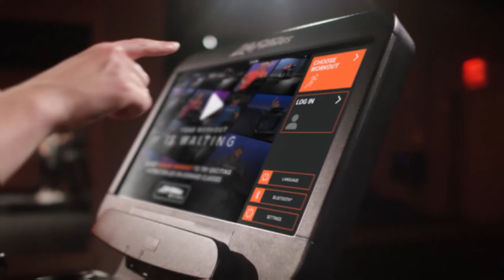Life Fitness Brand Video - This is Life